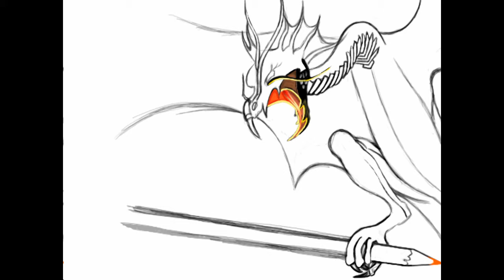Drawn To Life No.5 - colors drawing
Drawn using Colors